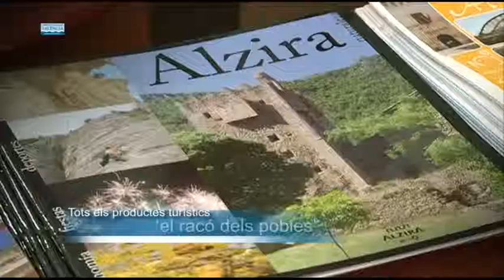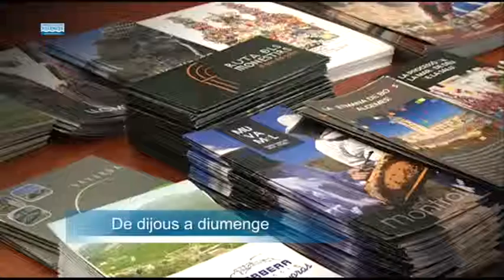L'oferta turística del pobles arriba a l'oficina de la Diputació de Valencia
La Diputació cedix l'espai que té en el centre de València perquè un total de 56 municipis oferisquen les seues ofertes turístiques